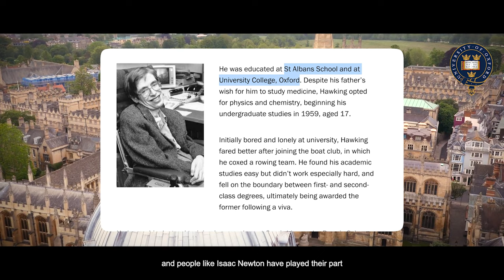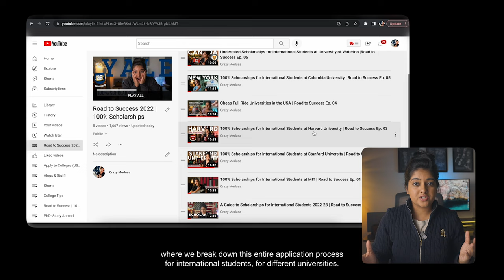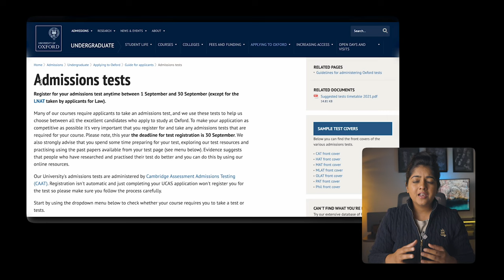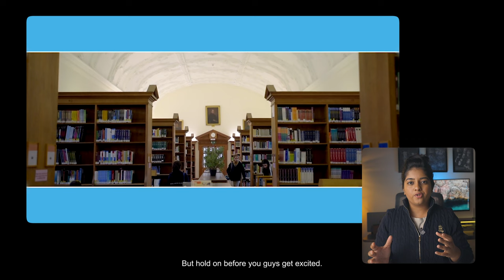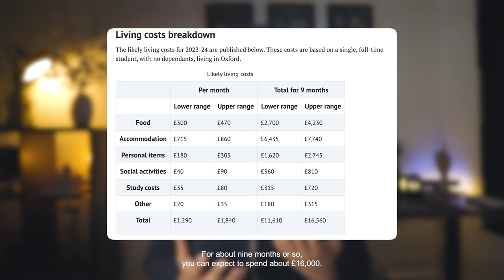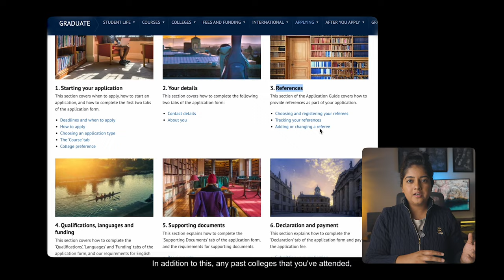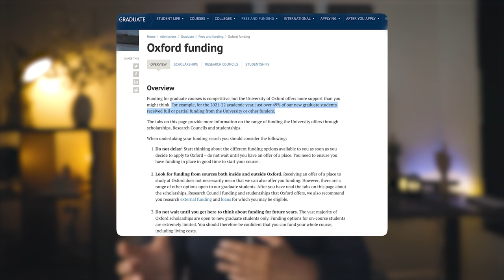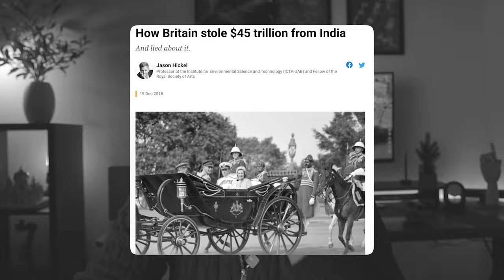100% Scholarships for International Students at Oxford University | Road to Success Ep. 08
Being one of the best universities in the world, Oxford manifests an extremely competitive acceptance rate of 9% for international students. The UCAS application deadline for the university is October 15 for all undergraduate programs. In this video we breakdown the application process, entrance exams, and minimum GPA requirements- and let’s not forget, the biggest question, the 100% full ride scholarships for international students.

🏀 83,073